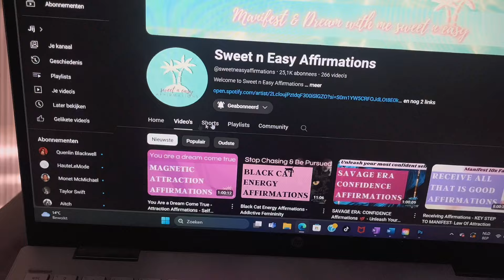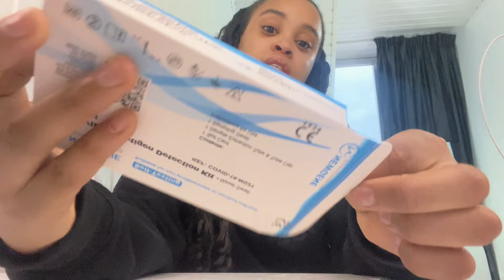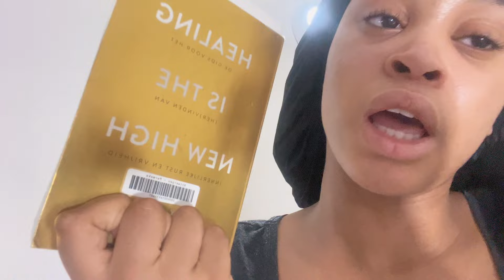selfcare vlog 🌱sick day in my life,do I have corona???, chitchat, room reset, moving my body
I’m back consistently posting on YouTube, in this video I had a mini self care day while I was sick. I was sick for like 2 weeks but I already feel better by the time you see this video💖

Amazon storefront

Video chapters🎥
00:00 start
1:03 morning supplements
1:37 journaling
4:28 workout
5:13 skincare + shower routine
11:19 breakfast
11:54 running errands with sis
13:29 doing my corona test
15:22 book: “healing is the new high” + closing